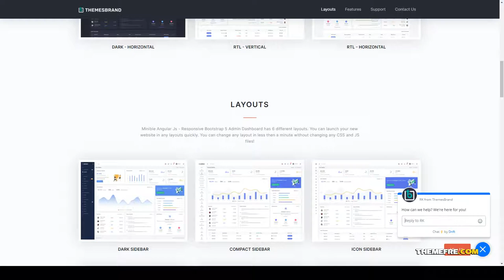Minible - Angular Admin and Dashboard Template dashboard bootstrap Nozomi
Compatible With AngularJS, AngularJS 6.0.x, Bootstrap 5.x

 ThemeForest Files Included CSS Files, Sass Files, SCSS Files, JS Files

 Columns 4+

 Documentation Unrated

 Layout Responsive